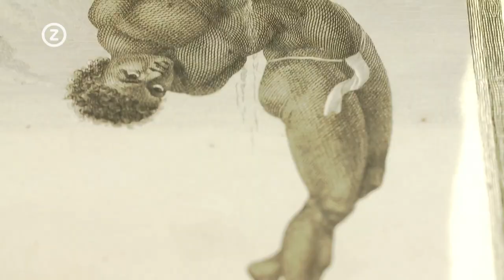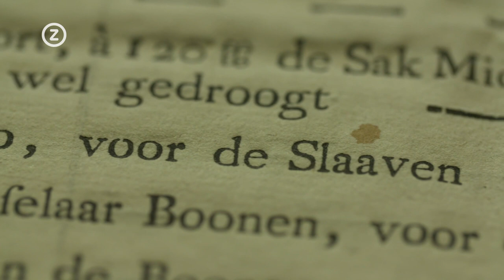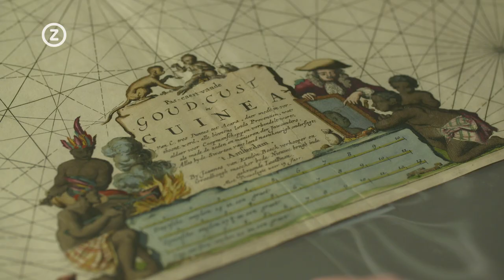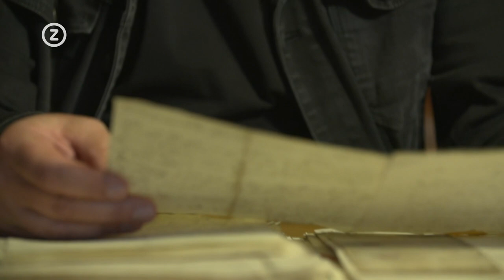Zwart verleden, De reis van Zeeland naar Afrika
Zeeland heeft een belangrijke rol gespeeld in de slavenhandel. Ongeveer 300.000 tot slaaf gemaakte Afrikanen werden door Zeeuwse schepen naar Amerika gebracht. In aflevering 2 reconstrueert Ad Tramper, archivaris bij het Zeeuws Archief, het reilen en zeilen aan boord van het slavenschip D’Eenigheid, eigendom van de Middelburgse Commercie Compagnie. Dat schip maakte in 1761 de reis vanuit Middelburg via Afrika naar Zuid-Amerika. Voor de kust van Afrika werden zo’n 300 tot slaaf gemaakte Afrikanen ingekocht. Vervolgens zeilde D’Eenigheid in10 weken naar Suriname.